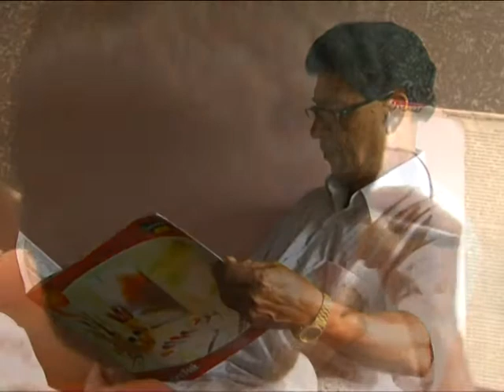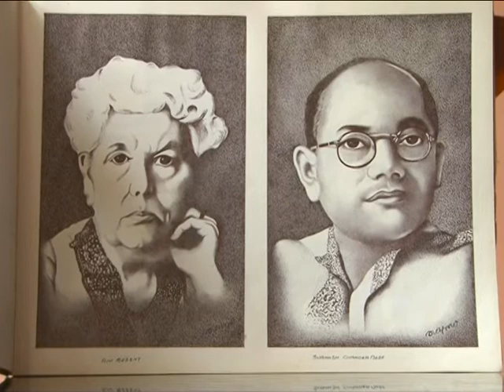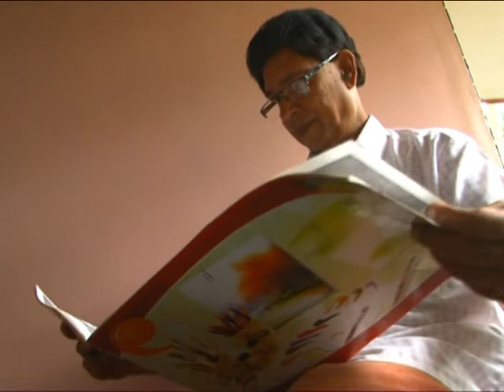Artist Raghuvaran Nair